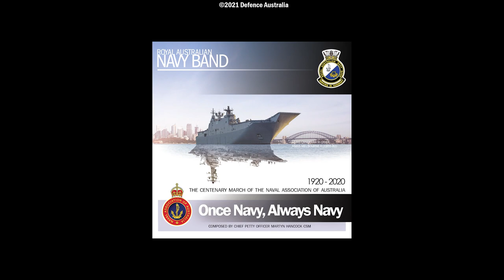RAN Band - Once Navy, Always Navy - NAA Centenary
Throughout 2020/21, the Royal Australian Navy Band has engaged with the Naval Association of Australia (NAA) in a variety of events in celebration of its centenary year. The centenary year comes to a close on 19 November 2021.

A significant part of this engagement has been the composition of the march Once Navy, Always Navy by Chief Petty Officer Musician Martyn Hancock, CSM. The quick march is commissioned by DMUS – N specifically to mark the NAA centenary and is written for military marching band. It draws from sources including previous compositions, orchestral film music, and nautical melodies and forms a piece of legacy that makes up our Australian Navy history – Once Navy, Always Navy.